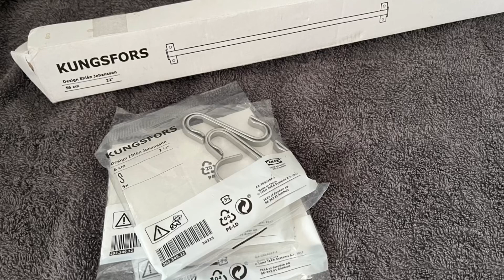DIY Bow Organisation on a budget IKEA 🎀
Hair Bow organisation using:

💗Mosslanda picture shelf 55cm
💗Kungsfors rail 56cm
💗Kungsfors hanging hooks pack of 5

All from ikea and super affordable.